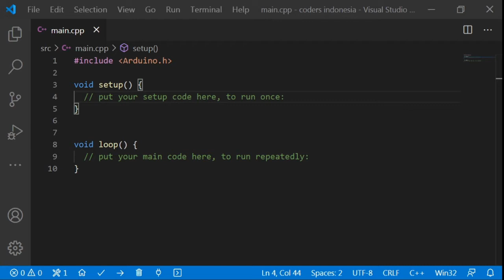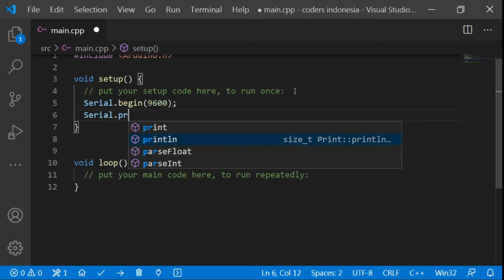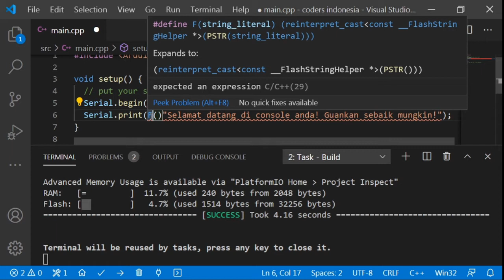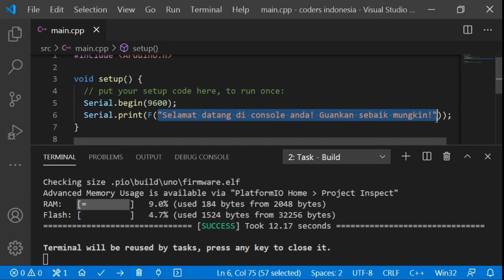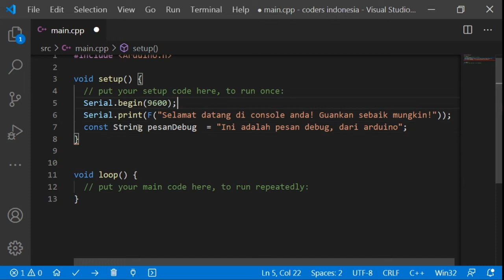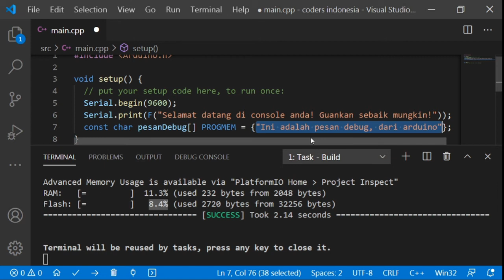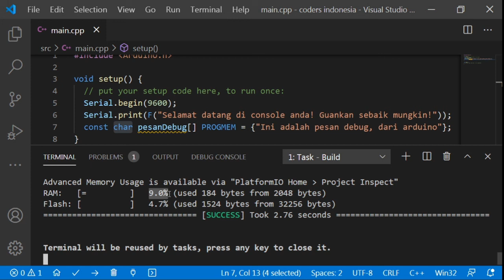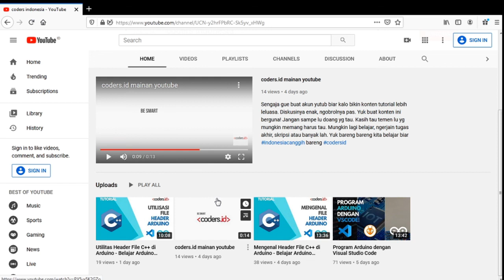Tutorial Pemrograman Arduino [Medium] - Optimasi memori EEPROM, FLASH, SRAM di Arduino (2)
eeprom, flash, sram merupakan memori arduino uno. Tutorial pemrograman arduino kali ini ngebahas optimasi memori arduino. Arduino sering hang karena SRAM nya sudah kehabisan free space memory nya. Pemrograman Arduino dengan C++ nya memudahkan kita untuk melakukan optimasi. Apalagi dibantu dengan Visual Studio code dalam ngodignya. Gimana untuk optimasinya? Cek videonya! Jangan diskip yaa, biar ga salah paham

Content list:
0:00 | CODERS.ID Jingle
0:18 | Opening dan Review
0:40 | String on Flash Memory
2:03 | Hasil tanpa optimasi
3:37 | PROGMEM
5:42 | Hasil optimasi
6:57 | Support me